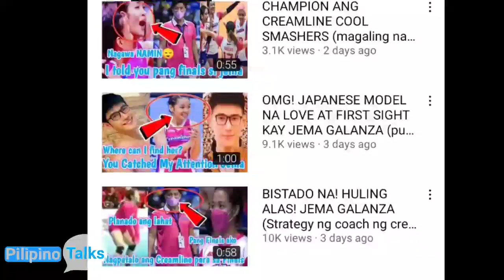OMG! BOSS D BAKIT MAY KASAMANG PULIS (pinagkaguluhan si deanna wong)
grabe talaga si deanna wong, kahit saan magpunta sikat na sikat.